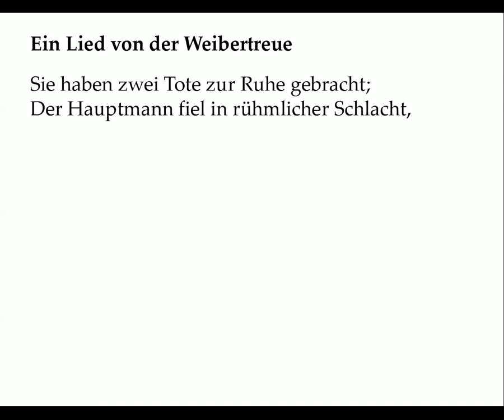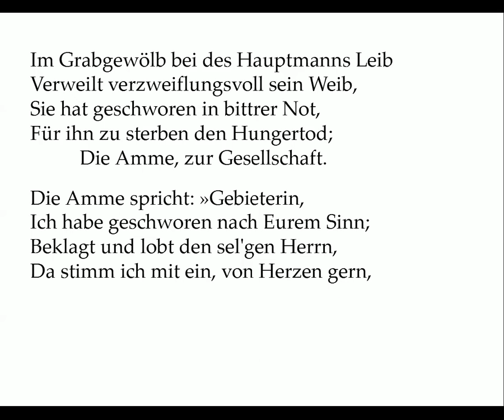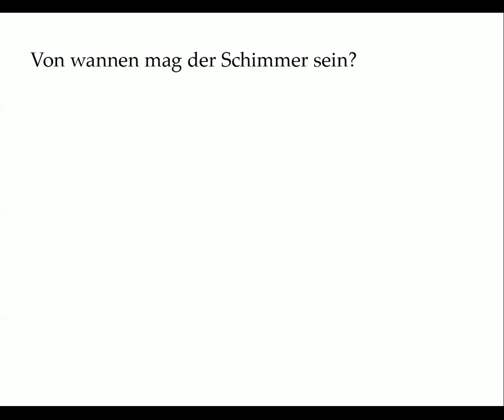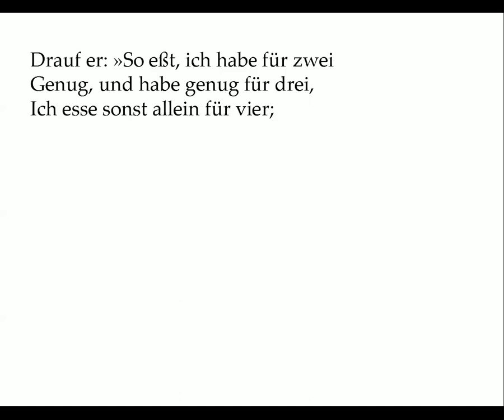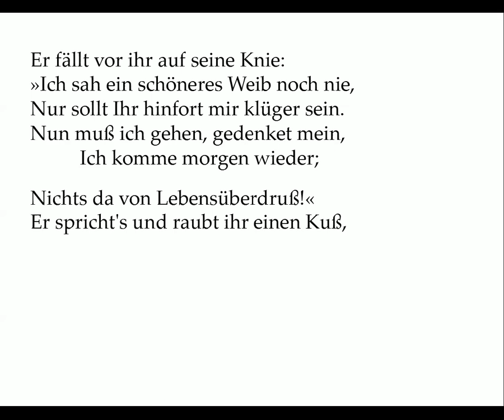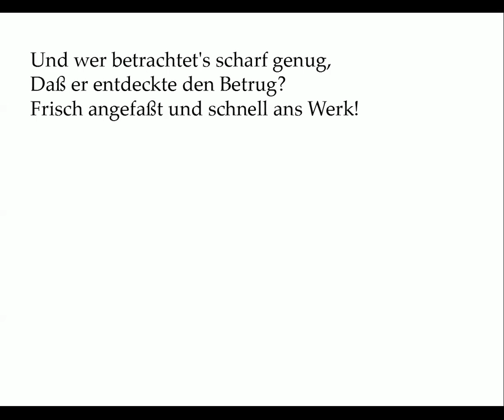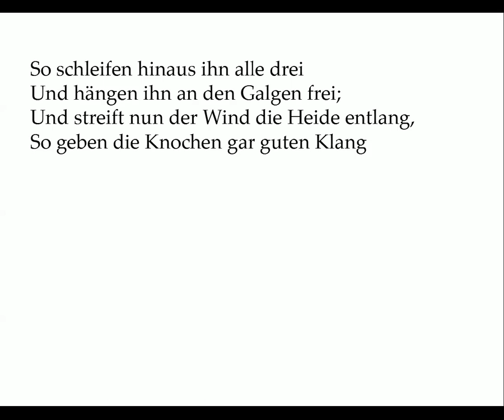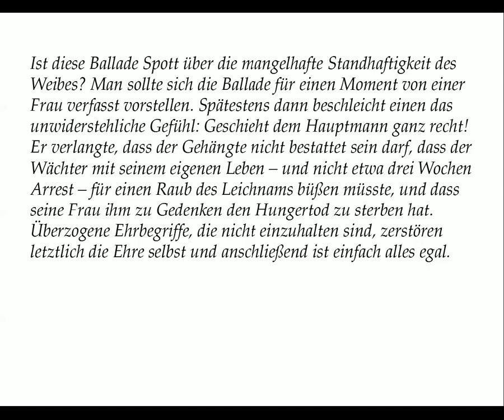Chamisso: Ein Lied von der Weibertreue (Ballade der Woche 4) Rezitation mit Text zum Mitlesen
Adelbert von Chamisso: Ein Lied von der Weibertreue (Ballade der Woche 4) Rezitation mit Text zum Mitlesen